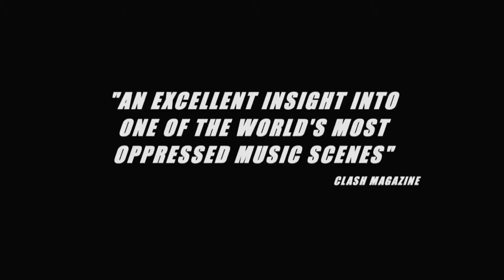Niemand kennt die Persian Cats (OV)